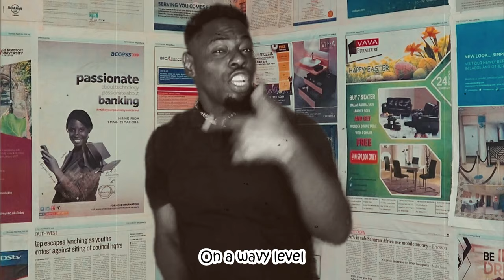Rema - Ozeba (Jay Kardi Cover) [Official Video]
Jay Kardi performing cover song of afrobeats hit single OZEBA by Rema with his style of Nigerian rapping, from his HEIS ALBUM, and Kardi is proving his versatility on this music cover with this Rema OZEBA OPEN VERSE Instrumental, Afrobeats cover.
Signed to  mavin records, jonzing world and universal music international, Rema music video, for, OZEBA, contributes to his ever growing catalogue solidifying his place on the Nigerian African music scene, with his creativity spanning the length and breath of  popular afrobeats songs, especially in Nigeria. And Rema is leaving nothing to chance with his consistency in Nigerian music scene, with a lot of YouTube Channels, jumping on the Rema OZEBA reaction. Enjoy this OZEBA cover. while we wait the official rema OZEBA video

London (London)
Another banger (banger)
All of my guys them dey tell me say me I be party animal
Who be that girl wey dey shake her ikebe for back? Me I want her, I like her (arrg-arrg)
Whether the ikebe na real or fake, abeg, just dey back am (come, come)
How you go sell me money, then I spray the money, then you come dey pack am?
You no see say na Balenciaga I dey rock, abeg, no dеy march am
Me wey be arеa-boy, I dey do my things, zaga-zigi, zigi-zaga (grr)
"Rema, what is the matter?"
I go prove to them say somebody badder, eh
Somebody wicked, eh
I go do my best to make all of una vex
I don comoti for my set, I don intercept
I dey put the game for reset
Shey you wan gatekeep who sabi jump fence, ehn?
Ozeba, ozeba, ozeba, ozeba, ozeba
Ozeba, ozeba (hm, hm, hm), ozeba, ozeba, ozeba (arrg-ra-ra)
Emi ati àwọn guys mi, ita lawa, emi itolowo
Italawa, itolowo, ita, itolowo, eh-eh
They want a banger? Ehn-ehn?
Give them back to back, ehn-ehn?
Buss up their medulla, arrg-arrg
Tell all your faves that I ask you to ask them, "Who's their daddy?" (Huh)
H-I-M, huh, I'm that nigga (uh-huh)
I'm that, huh, I'm that nigga, huh (uh-huh)
Father figure (uh-huh) huh, huh, huh
I dey vex every day, only thing wey fit make me dey happy na ikebe
Internet gangster, that thing wey you talk, make you come my front, make you for répété
I go prove to them say somebody badder, ehn?
Somebody wicked, ehn?
Ozeba, ozeba (ayy, ayy, ayy, ayy), ozeba, ozeba, ozeba
Ozeba, ozeba, ozeba, ozeba, ozeba (ahh)
Ozeba, ozeba, ozeba, ozeba, ozeba (arrg-ra-ra)